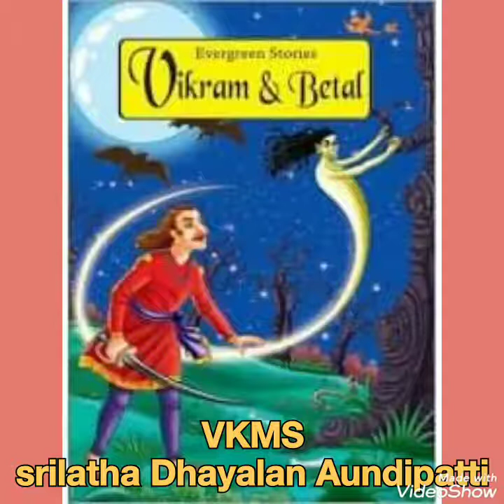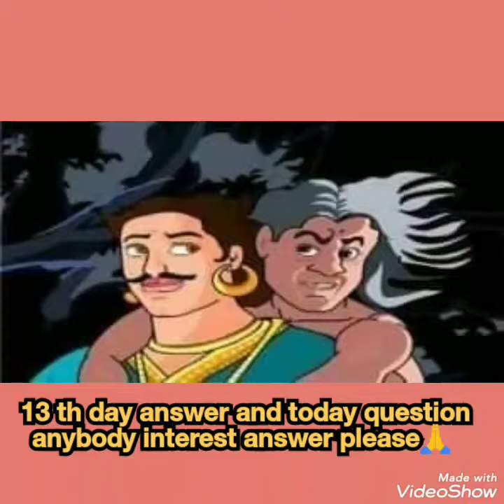ஆண்டிப்பட்டி ஸ்ரீலதா தயாளன் Vikramathithan story 14 th day